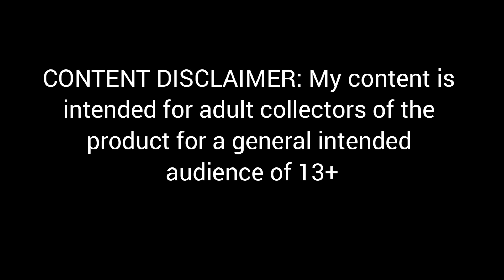Beyblade Customisations Part 2 : Performance Tip